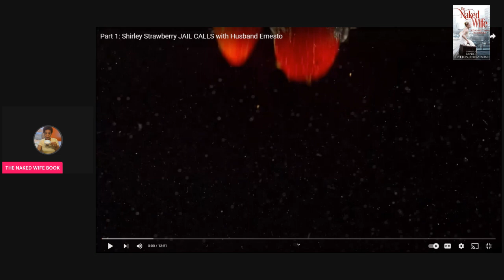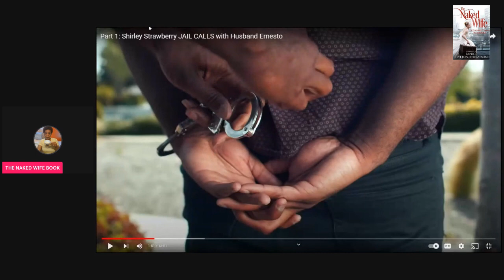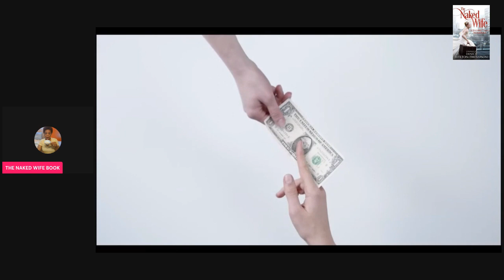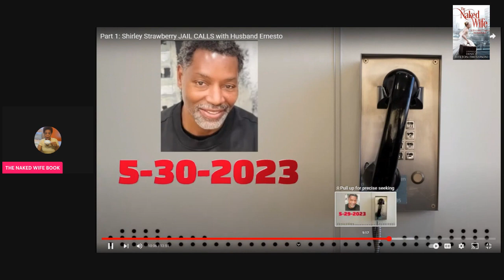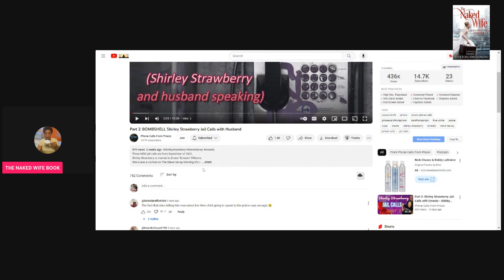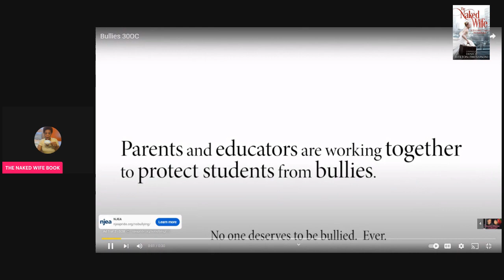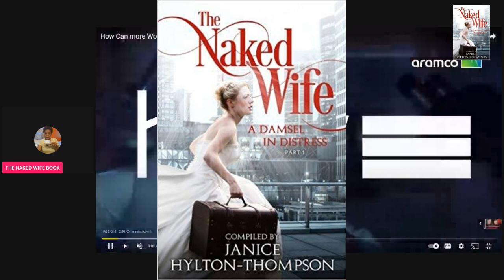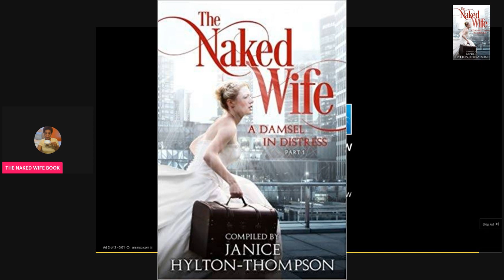Shirley Strawberry JAIL CALLS Pt1-3| Shirley Strawberry Lies on Daughter & Ernest Williams SIDECHICK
SHIRLEY STRAWBERRY IS TRASH!!

Pre-Order book " Praying the 7 Spirits of the Lord Upon Your Children" @

1. 23 Types of Guys You Might Meet @

2. The Naked Wife @

3. 10 Years a Girlfriend @

4. Moments of Gratitude @

5. In Christ I Am @

6. How to NOT Give Boyfriends, Husband Benefits @

7. Word of Wisdom Journal @